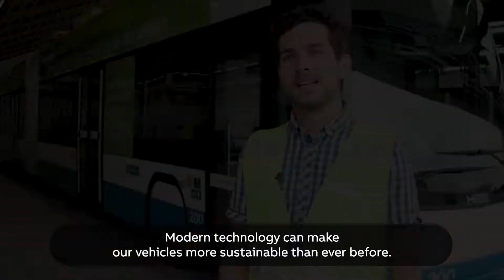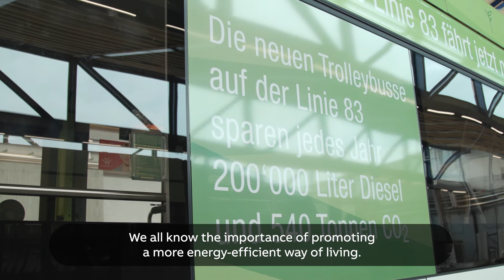Moving more with less: Energy efficiency in public transport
Meeting sustainability goals requires concerted efforts in all areas of society. Two examples of forward-thinking companies in this area are Rhaetian Railways (RhB) and Verkehrsbetriebe Zürich (VBZ) in Switzerland, which have adopted new technology to increase value for their business, their customers, and wider society. Watch the video with Edgar Keller, President, ABB Traction, David Sorg, eBus Project manager, VBZ, and Rene Keller, Project Manager, RhB.